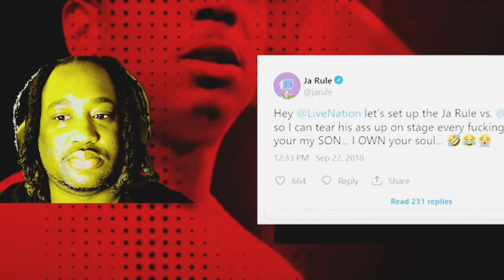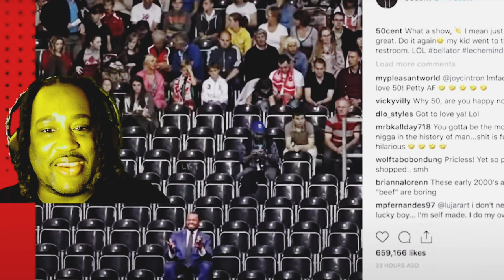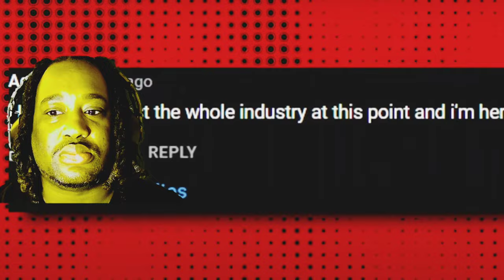Tmoney'$ reaction to the world's most dangerous rap beefs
Reacting to rap beefs  that went too far. Being a rapper is one of the deadliest career you can pick and here's why.